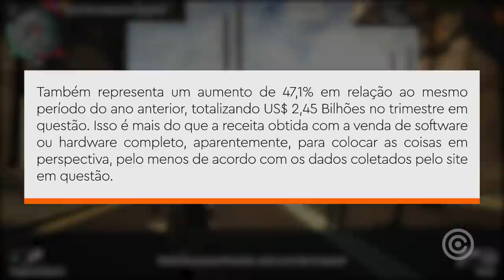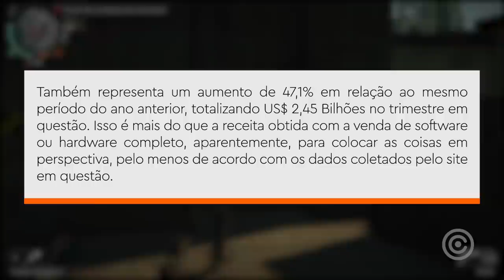O mundo dos GAMES não tem mais SALVAÇÃO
Entenda porque o mundo dos games está cada vez pior, e parece que não tem mais salvação...

Gameplay de Fundo: Just Cause 2